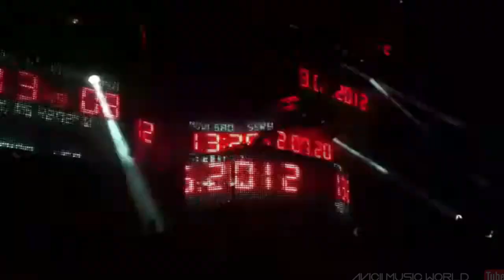Avicii @ LE7ELS Tour, O2 Arena London, United Kingdom (2012/06/04)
Artist: Avicii

00:00 Trailer
01:28 Avicii - Levels Tour Intro
04:42 Rob Dougan - Clubbed to Death (Avicii Remix) (Avicii's Version/Pre-Hope There's Someone)
09:07 Pryda - SW4
11:32 Michael Brun & Special Features - Synergy w/ The Naked & Famous - Young Blood (Acappella)
16:02 Avicii - EDOM
19:01 Audrio - Humans w/ Daft Punk - Around The World
24:32 Avicii - Heart Upon My Sleeve (Instrumental/Pre-Guitars Extended Mix) w/ Coco Star - I Need A Miracle (Acappella)
30:03 Albin Myers vs. Avicii & Sebastien Drums & Angger Dimas - My Feelings For Hells Bells (Dannic Mashup)
33:00 Avicii - UMF (Ultra Music Festival Anthem) w/ Avicii ft. Amy Pearson - Let Me Show You Love (Don't Give Up On Us) (Acappella)
37:10 Avicii vs. Mark Knight & Florence + The Machine - Fade Into Darkness vs. You've Got The Love (Alesso Bootleg)
40:48 Avicii ft. Andreas Moe - Fade Into Darkness (Albin Myers Remix)
42:56 David Guetta & Avicii vs. Florence & The Machine - Sunshine Spectrum (Avicii Bootleg)
47:25 deadmau5 ft. Chris James - The Veldt (Tommy Trash Remix)
52:21 Tim Berg - Bromance (Avicii Intro Edit) w/ Bromance - (Cazzette Meets Ash Mix)
54:00 Tim Berg ft. Amanda Wilson - Seek Bromance (Avicii Vocal Extended)
56:29 Dave Armstrong - Make Your Move (Avicii Edit)
01:01:31 Eric Prydz & Andreas Postl - Mighty Love (Instrumental Mix)
01:05:11 Avicii ft. Salem Al Fakir - Silhouettes (Original Mix)
01:10:15 Avicii ft. Ruth Anne - All You Need Is Love (Instrumental Mix) [Demo Mix]
01:14:14 Swedish House Mafia ft. John Martin - Save The World (Alesso Remix) w/ Save The World (Original Mix)
01:19:23 Jupiter Ace vs. Nari & Milani ft. Geneva Lane - Glowing In The Atom (Avicii Mashup)
01:23:31 Red Hot Chili Peppers - Otherside (Third ≡ Party Remix)
01:28:26 Ivan Gough & Feenixpawl ft. Georgi Kay - In My Mind (Axwell Mix) [Intro Sample]
01:28:56 Avicii - Levels (Original Version)

Listen to the live performance here: There's None

More things here

Information

This video was uploaded to: 03/11/2024